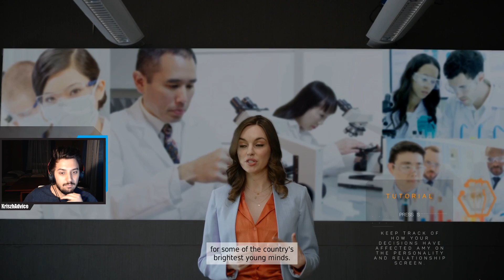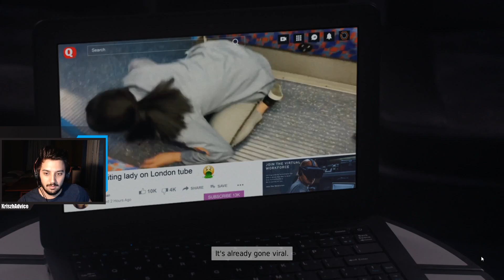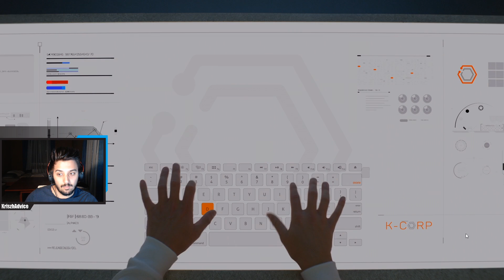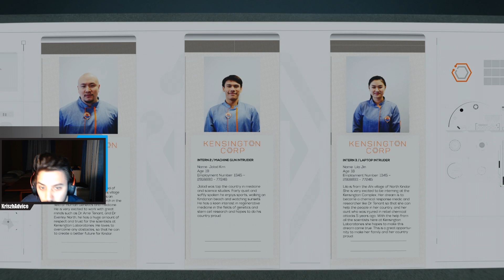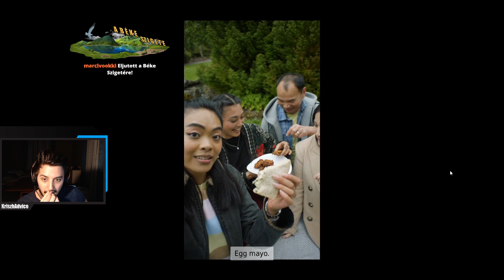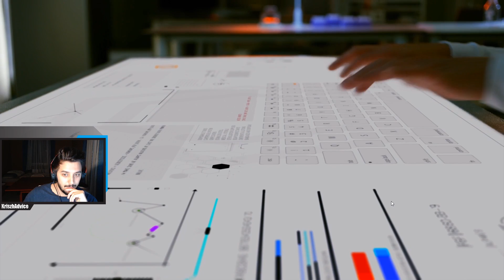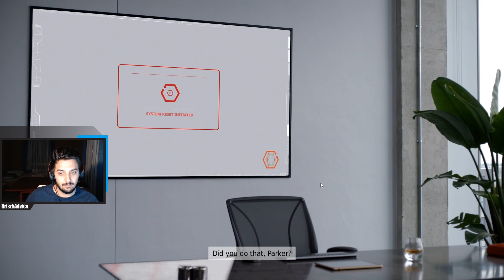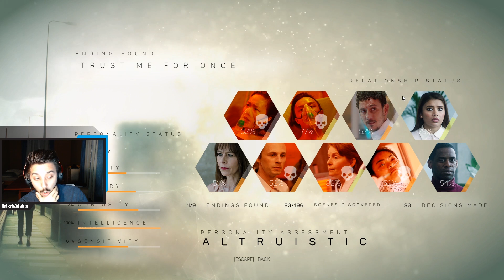ÚJ DÖNTÉSHOZÓS FILM | THE COMPLEX (Interaktív film 16+)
Ha tetszett a videó, megköszönöm, ha megosztod :)

Ne felejts el Kattintani a 🔔-re, hogy értesítést kapj!

SPECIFIKÁCIÓK/TELJES SETUP:

+ CPU - i7 8700K Hexa-Core 3.7Ghz (OC. 4,9Ghz)
+ VGA - RTX 2080 TI
+ RAM - G.SKILL TridentZ 32GB DDR4 3200Mhz
+ SSD - Intel 512Gb Pro 7600p M.2 PCIe 3.0
+ HDD - WD 2TB SATA III
+ ALAPLAP - ROG Maximus X Code
+ VÍZHŪTÉS - Thermaltake Pacific RL140 D5
+ TÁP - Chieftec A-135 1000W
+ HÁZ - NZXT Phantom 820 E-ATX Fehér
+ MONITOR - Acer Predator XB 272 Gsync 240Hz 1ms.
+ EGÉR - Logitech G502
+ BILLENTYŪ - Razer Blackwidow Elite
+ EGÉRPAD - Razer Goliathus Gravity Edition EX.